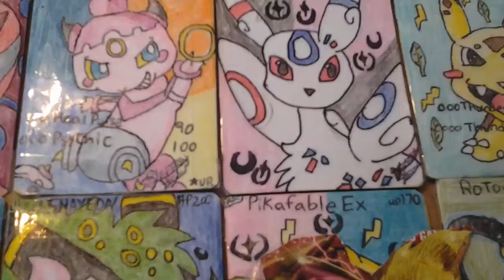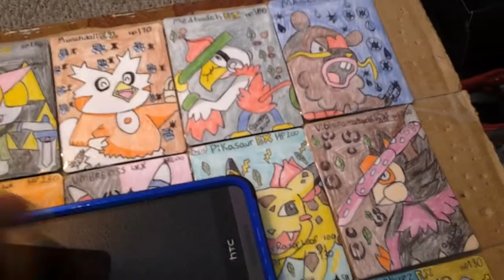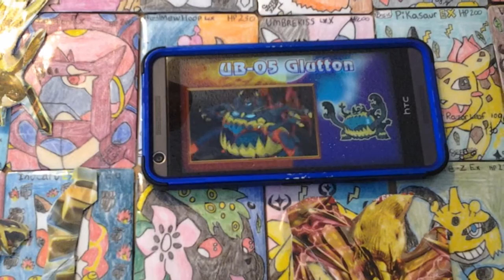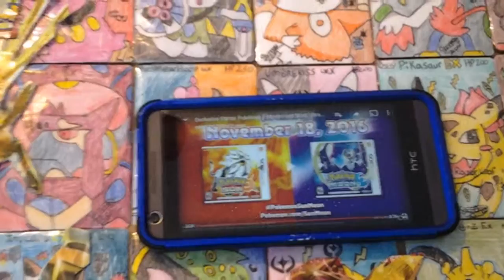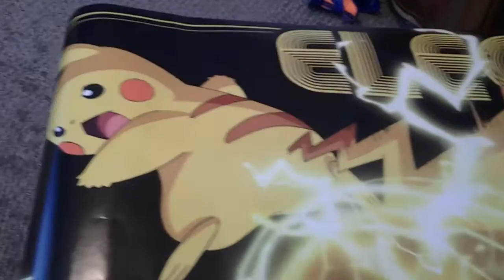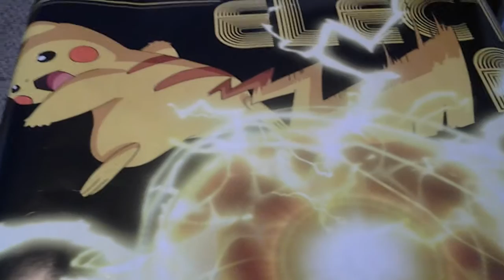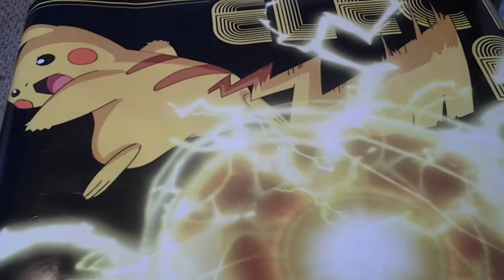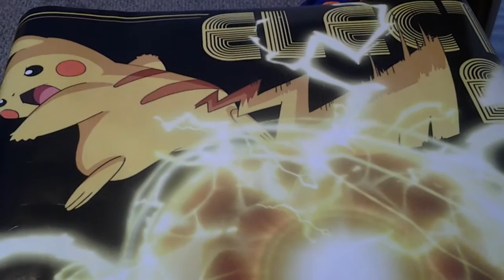You had made seeing this new pokemon on sun and moon and show one more thing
Make sure you leave a like i know is a early video hope you like this video if you like this video share with your friends or any video you enjoy and share with your friends and tell any one who likes seeing pokemon cards packs opening or custom made cards showing  to check out my channel and never be afraid to yourself and stand tall and know that you are a winner